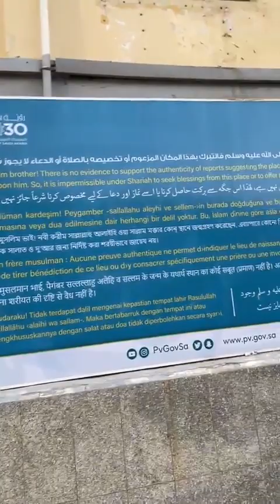মুহাম্মদ (সা) এর বাড়ি এবং আবু জাহেলের বাড়ি দেখুন সরাসরি MAAS Islamic Media, hj iqbal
বিশ্বনবী সাল্লাল্লাহু আলাইহি ওয়াসাল্লাম এর বাড়ি এবং আবু জাহেলের বাড়ি। MAAS Islamic Media, hj iqbal, iqbal Hossain jibon

মুহাম্মদ সাল্লাল্লাহু আলাইহি ওয়াসাল্লাম এর বাড়ি যেটি বর্তমানে বিশাল লাইব্রেরী।

আবু জাহেলের বাড়ি এখন টয়লেট, সরাসরি দেখুন,
আবু জাহেলের বাড়ি,
মক্কা মদিনা থেকে সরাসরি,
Abu Jahl's house .
Abu Jahl's house is now a huge toilet
The house of Muhammad (peace be upon him).
Muhammad SAW's house which is now a huge library

 দেখুন MAAS IslamicMedia লাইভ এবং ডাউনলোড করুন বিষয় ভিত্তিক বয়ান, হামদ, নাত, ইসলামিক স্কলারদের মূল্যবান বয়ান, ইংলিশ বয়ান, বাংলা বায়ান তিলাওয়াতে কুরআন ইত্যাদি।
Published by: MAAS Islamic Media Must watch جزاك اللهُ خيرًا